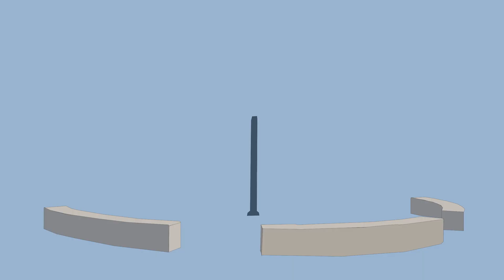Castle Square Stories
In Fall 2023, Media Makers interns interviewed Castle Square residents of all ages about their neighborhood and created a multimedia animation based on their audio.